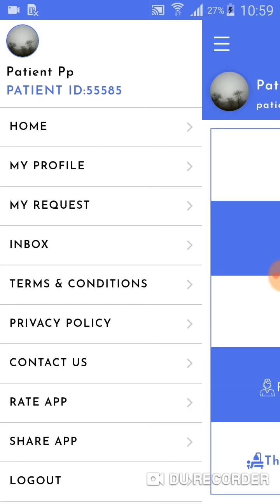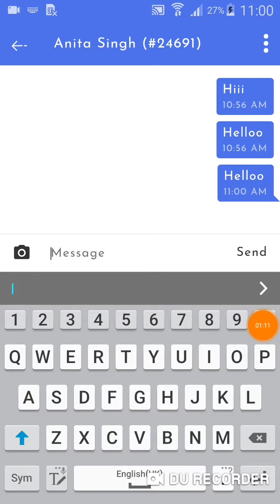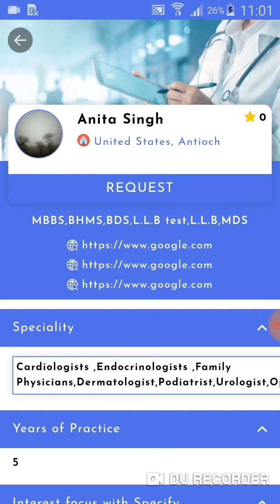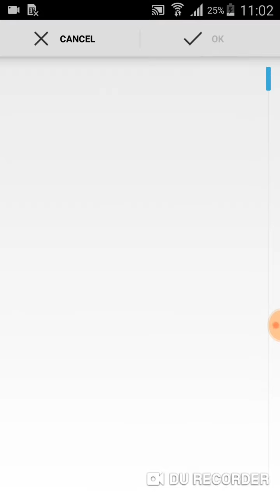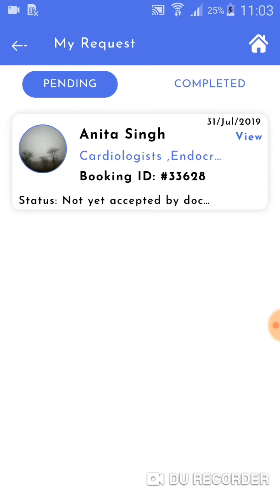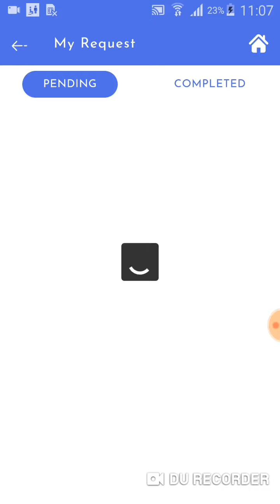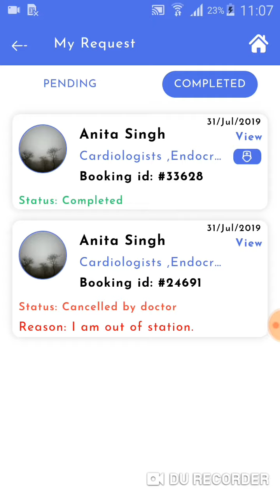YoungDecade - Econsult Patient App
YoungDecade - Econsult Patient App in iPhone and Android made by Young Decade IT Software Solution